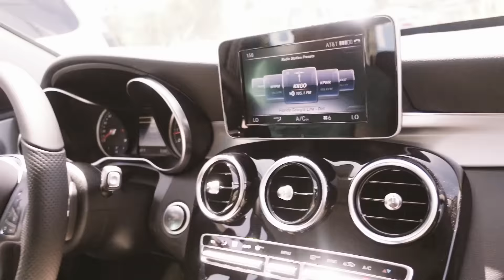Jody Heath Shows Off His New Car That He Got for Free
How Jody made $18,000 last month and got himself a brand new car for FREE.